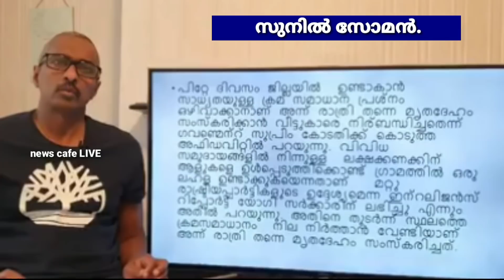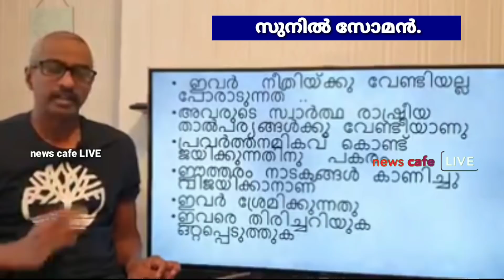യു.പി_ഹത്രാസിലെ_ഏറ്റവും പുതിയ വിവരങ്ങൾ എന്താണ്‌ ?; യോഗിജിയോട് കളിക്കുമ്പോൾ സൂക്ഷിച്ചു കളിച്ചോ......